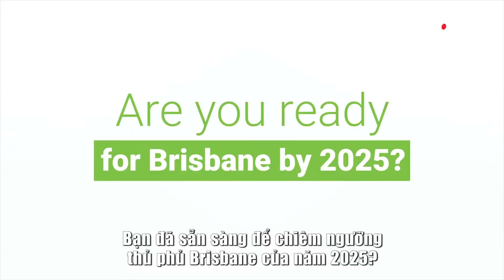QUEENSLAND | Tiểu bang nắng ấm của Úc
QUEENSLAND - NƠI HÒA QUYỆN GIỮA KỲ QUAN THIÊN NHIÊN & CUỘC SỐNG TUYỆT VỜI
▪️ Có diện tích lớn thứ 2 nước Úc, gấp 5 lần Nhật Bản & gần 6 lần Việt Nam
▪️ Cộng đồng dân cư đa văn hóa, dự đoán sẽ chạm mốc 6 triệu vào 2030 với 1/3 dân số là người nhập cư, hoặc con cái của người nhập cư
▪️ Cư dân được hưởng chế độ giáo dục miễn phí – được áp dụng từ năm 1870
▪️ Thời tiết ấm áp và dễ chịu quanh năm, với nhiệt độ cao nhất & thấp nhất tại Brisbane lần lượt là 25,3 và 15,7 độ C
▪️ Là nơi có một trong những kỳ quan thiên nhiên của thế giới: Vỉa san hô khổng lồ (The Great Barrier Reef – GBR), quần thể san hô lớn nhất thế giới

Cơ hội định cư tại Queensland khi tham dự webinar "Hỏi - Đáp cùng chính quyền Queensland"
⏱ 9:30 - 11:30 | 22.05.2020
▪️ Đại diện chính quyền Úc giải đáp tất cả thắc mắc
▪️ Nhận chuyến khảo sát Queensland (2000 USD)

Lợi ích khi tham dự webinar của AIMS:
▪️ Bảo mật: Webinar trên nền tảng Microsoft Teams với công nghệ bảo mật được cơ quan an ninh Mỹ sử dụng
▪️ Định cư - Đầu tư - An cư trong 1 webinar duy nhất: Thông tin cụ thể về chương trình định cư phù hợp, giải pháp đầu tư hiệu quả (đảm bảo doanh thu, sinh lời & thanh khoản dễ dàng), thông tin về thuế, ...
▪️ Kết nối - Trò chuyện với các nhà đầu tư cùng mối quan tâm tới thị trường Úc
▪️ Nhận tư vấn chuyên nghiệp bởi đội ngũ AIMS và các đối tác tại Úc

▪️ Office: P.1906, Tầng 19 Tòa nhà Sun Wah - 115 Nguyễn Huệ, Phường Bến Nghé, Quận 1, Tp. HCM

𝐓𝐚̣̂𝐩 đ𝐨𝐚̀𝐧 𝐀𝐈𝐌𝐒 𝐡𝐚̂𝐧 𝐡𝐚̣𝐧𝐡 đ𝐨̂̀𝐧𝐠 𝐡𝐚̀𝐧𝐡 𝐜𝐮̀𝐧𝐠 𝐪𝐮𝐲́ 𝐧𝐡𝐚̀ đ𝐚̂̀𝐮 𝐭𝐮̛ 𝐭𝐫𝐨𝐧𝐠 𝐪𝐮𝐚́ 𝐭𝐫𝐢̀𝐧𝐡 đ𝐢̣𝐧𝐡 𝐜𝐮̛ 𝐜𝐚́𝐜 𝐪𝐮𝐨̂́𝐜 𝐠𝐢𝐚 𝐩𝐡𝐚́𝐭 𝐭𝐫𝐢𝐞̂̉𝐧:
▪️ 14 năm kinh nghiệm, 13 văn phòng toàn cầu, 22 quốc gia điểm đến & 18.000 hồ sơ định cư – di trú thành công
▪️ Giải pháp đầu tư tài chính hoàn thiện, đáp ứng tiêu chí sinh lời & an toàn cho khách hàng
▪️ Hỗ trợ khảo sát, chuẩn bị hồ sơ & tạo dựng, ổn định cuộc sống tại các quốc gia phát triển
▪️ Mối quan hệ rộng khắp với cục di trú của các quốc gia, đảm bảo tiến độ và giảm thiểu rủi ro cho hồ sơ